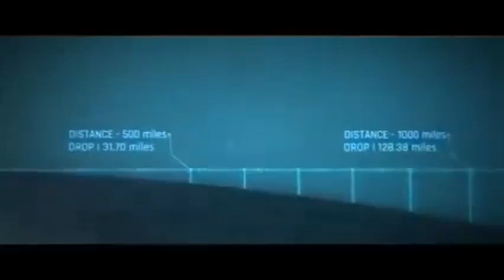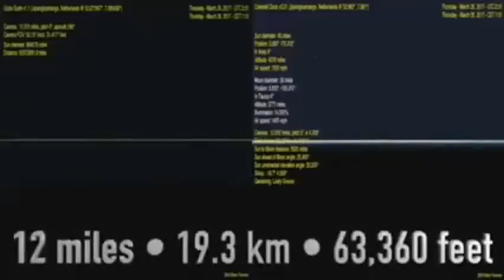NAJWIEKSZY SPISEK PRZECIWKO LUDZKOŚCI.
Każdy chyba przynajmniej raz zetknął się z tak zwaną Teorią Pustej Ziemi. Zgodnie z nią, nasza planeta jest tak naprawdę pusta w środku, a pod kilkuset kilometrową warstwą ziemi skrywa ogromne obszary podziemnych kompleksów, zbudowanych przez inną żyjącą na Ziemi cywilizację. Jak się jednak okazuje istnieją głosy, wedle których to wcale nie oni a właśnie my jesteśmy mieszkańcami środka Ziemi.

Tak zwany Niebocentryzm, to idea stworzona przez XIX wiecznego amerykańskiego uczonego Cyrusa Teeda. W Polsce rozpowszechniła się ona blisko 2 lata temu przy okazji płomiennej dyskusji na jednym z polskich forów internetowych na temat Biblii. W zatrważającym tempie zyskała ona sobie rzesze zwolenników i wrogów, zgodnie z jej założeniami to właśnie ludzie są mieszkańcami wewnętrznej części ziemskiego globu, a świat wygląda zupełnie inaczej niż przedstawiają nam to media.

Widziane przez nas nocne niebo, jest więc w rzeczywistości niebocentrycznej niebem obrotowym, które obraca się wokoło wewnętrznej strony naszej planety, dając nam tym samym wrażenie ruchu. Słońce porusza się zaś w ruchu spiralnym co zdaniem niebocentryków, ma być wytłumaczeniem dla zmieniających się pór roku i cyklu dnia i nocy. Co ważniejsze, przedstawiany przez niebocentryków wizerunek wszechświata, sugeruje, że w samym jego centrum przebywa nie kto inny, tylko sam Bóg Ojciec.

Naturalnie Niebocentryzm jak każda nowo odkryta teoria fascynuje wielu ludzi swoją złożonością i dość ciekawie skonstruowaną linią dowodową. Po dość siermiężnych paru dniach spędzonym na analizie polskojęzycznych i anglojęzycznych źródeł na jej temat muszę powiedzieć, że istnieje jeszcze wiele rzeczy, które musi ona wyjaśnić zanim szersze grupy osób będą w stanie ją zrozumieć, a co dopiero w nią uwierzyć. Jeśli jednak któregoś dnia okaże się, że rzeczywiście znajdujemy się w środku Ziemi to co takiego może znajdować się na zewnątrz ? Czy legendarna ziemia Agartha, Shangri-La czy może coś innego o czym nadal nie mamy pojęcia ?